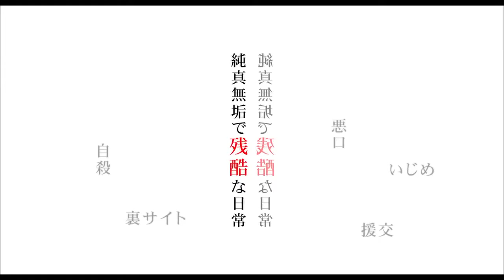ᴏʀɪɢɪɴᴀʟ ᴡᴏʀᴋ · ᴋᴀɴᴀᴅᴇ ᴍɪɴᴀᴛᴏ × sᴛᴀʀʀɪɴɢ · ʜᴏɴᴅᴀ ᴛsᴜʙᴀsᴀ, ʏᴀᴍᴀᴍᴏᴛᴏ ᴍɪᴛsᴜᴋɪ. ᴍᴏᴠɪᴇ "ɢɪʀʟ" ɴᴏᴛɪᴄᴇ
ᴀ ғᴇᴀᴛᴜʀᴇ ᴍʏsᴛᴇʀʏ ᴅᴇᴘɪᴄᴛɪɴɢ ᴛʜᴇ sʜᴏᴄᴋɪɴɢ sᴜᴍᴍᴇʀ ᴠᴀᴄᴀᴛɪᴏɴ ᴏғ ᴛᴡᴏ ɢɪʀʟs (ʜᴏɴᴅᴀ ᴛsᴜʙᴀsᴀ, ʏᴀᴍᴀᴍᴏᴛᴏ ᴍɪᴢᴜᴋɪ) ᴄᴀᴜɢʜᴛ ɪɴ ᴛʜᴇ ᴅᴇsɪʀᴇ ʀᴇʟᴀᴛᴇᴅ ᴛᴏ "ᴅᴇᴀᴛʜ". ᴅɪʀᴇᴄᴛᴏʀ ɴᴏʀɪᴋᴏ ᴍɪsʜɪᴍᴀ ᴡʜᴏ ɪs ᴀᴛᴛʀᴀᴄᴛᴇᴅ ᴛᴏ ᴀᴛᴛʀᴀᴄᴛɪɴɢ ᴛʜᴇ ʜᴇᴀʀᴛs ᴏғ ᴡᴏᴍᴇɴ ᴅʀᴀᴡs ᴛʜᴇ ᴅᴀʀᴋ ᴀɴᴅ ᴇxᴄɪᴛɪɴɢ ᴡᴏʀʟᴅ ᴏғ ᴋᴀɴᴏᴇ ᴍɪɴᴀᴛᴏ.

ᴏʀɪɢɪɴᴀʟ: ᴋᴀɴᴏᴇ ᴍɪɴᴀᴛᴏ "ɢɪʀʟ" (ғᴜᴛᴀʙᴀ ᴘᴀᴘᴇʀʙᴀᴄᴋ)
ᴅɪʀᴇᴄᴛᴏʀ: ʏᴜᴋɪᴋᴏ ᴍɪsʜɪᴍᴀ ("ᴠɪɴᴇ ɴᴏᴏᴅᴀᴍɪ" "ᴅʀᴇssɪɴɢ ᴍᴀɴ")
sᴛᴀʀʀɪɴɢ: ʜᴏɴᴅᴀ ᴛsᴜʙᴀsᴀ, ʏᴀᴍᴀᴍᴏᴛᴏ ᴍɪᴛsᴜᴋɪ, ʏᴜᴋɪᴍᴀsᴀ ʏᴜᴜ / ɪɴᴀɢᴀᴋɪ ɢᴏʀᴏ
ᴅɪsᴛʀɪʙᴜᴛɪᴏɴ · ᴀᴅᴠᴇʀᴛɪsᴇᴍᴇɴᴛ: ᴛᴏᴇɪ
(ᴄ) 2016 "ɢɪʀʟ" ᴘʀᴏᴅᴜᴄᴛɪᴏɴ ᴄᴏᴍᴍɪᴛᴛᴇᴇ
ᴏғғɪᴄɪᴀʟ ᴡᴇʙsɪᴛᴇ: ᴡᴡᴡ.sʜᴏᴜᴊᴏ.ᴊᴘ
ᴏᴄᴛᴏʙᴇʀ 8, 2016 (sᴀᴛ) ɴᴀᴛɪᴏɴᴀʟ ʀᴏᴀᴅ sʜᴏᴡ

★ ᴛʜᴇ ᴍᴏsᴛ ᴘᴏᴘᴜʟᴀʀ ᴀᴄᴛʀᴇss, ᴀᴄᴛᴏʀ, ᴍᴏᴠɪᴇ ɪɴғᴏʀᴍᴀᴛɪᴏɴ ᴘᴀᴄᴋᴇᴅ ɴᴏᴡ!
ʜᴛᴛᴘ://ᴡᴡᴡ.ᴏʀɪᴄᴏɴ.ᴄᴏ.ᴊᴘ/sᴘᴇᴄɪᴀʟ/ᴄɪɴᴇᴍᴀ/?ʏᴏᴜᴛᴜʙᴇ
★ "ᴏʀɪᴄᴏɴ ᴇɴᴛᴇʀᴛᴀɪɴᴍᴇɴᴛ ɴᴇᴡs" ᴄʜᴀɴɴᴇʟ ʀᴇɢɪsᴛʀᴀᴛɪᴏɴ ʜᴇʀᴇ
ʜᴛᴛᴘ://ᴡᴡᴡ.ʏᴏᴜᴛᴜʙᴇ.ᴄᴏᴍ/sᴜʙsᴄʀɪᴘᴛɪᴏɴ_ᴄᴇɴᴛᴇʀ?ᴀᴅᴅ_ᴜsᴇʀ=ᴏʀɪᴄᴏɴᴏғғɪᴄɪᴀʟ